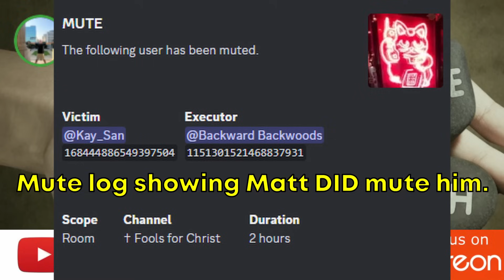Matt Adams justifies physical violence against Kay-San because he told him to put on his "jammies"